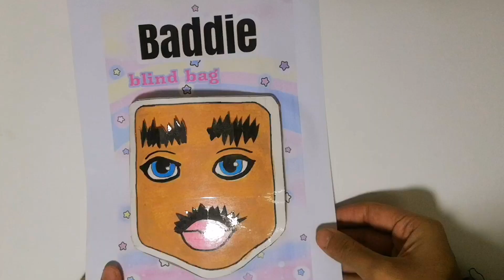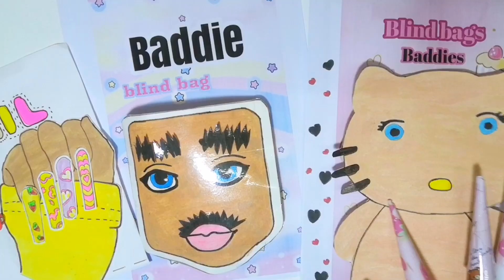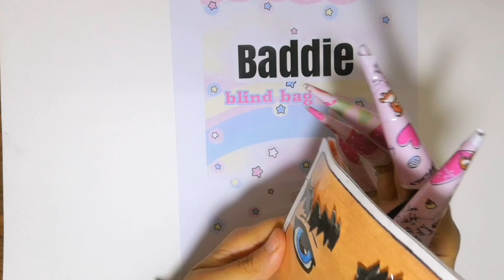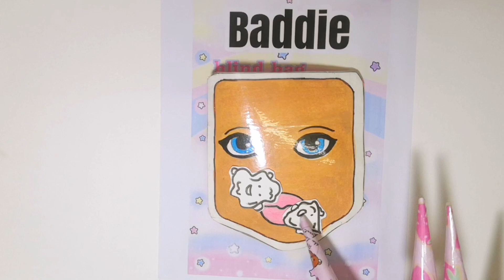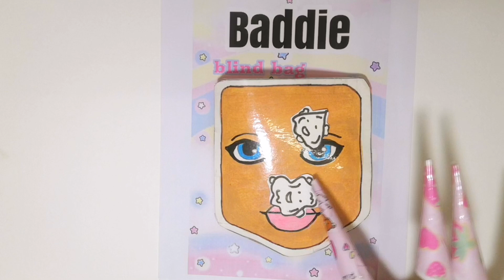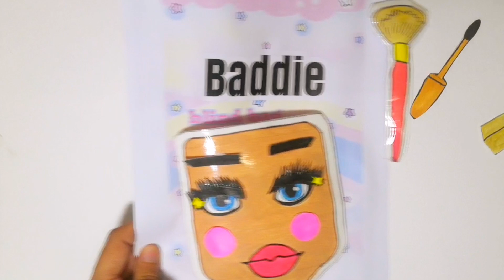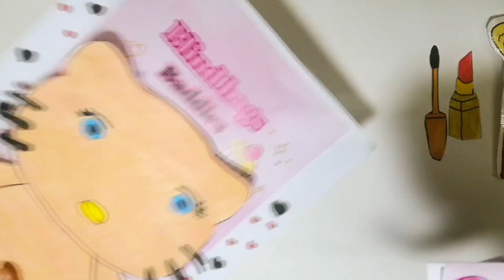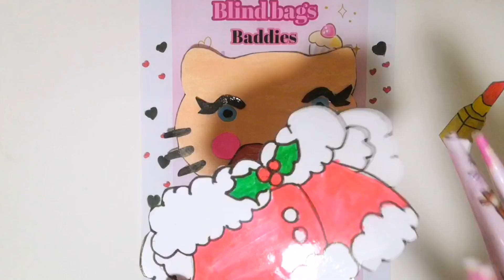[Toy asmr ] Roblox and kitty Makeup 💄💋 우리가 직접 짠다!! 스킨케어 폭탄종이 스킨루틴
Welcome to our Blind Bag Paper channel! 🎉 Here, we explore the delightful world of paper crafts, focusing on creating blind bags. What are blind bags, you ask? They’re paper envelopes filled with surprise goodies! 💌✨

In our videos, you’ll find step-by-step tutorials on making blind bags, decorating them, and filling them with fun surprises. Whether you’re into DIYs, paper squishies, or just love the thrill of opening surprise packages, this channel is for you! 🎁📦

Join us as we unfold creativity, one paper fold at a time. 🌟🔔"

Feel free to customize this description to match your channel’s unique style and personality! And remember, the magic is in the surprise – so let’s get crafting! 🎨✂️